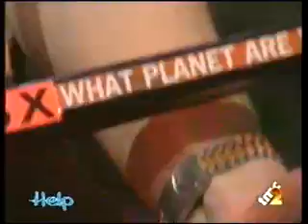2001 SLAVE TRADE Sigue Sigue Sputnik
Ospiti di HELP i SSS eseguono un nuovo brano live, "Slave Trade", nel gennaio 2001